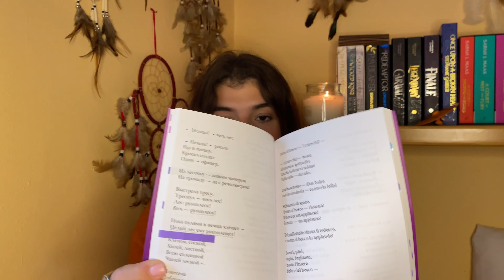5 libri autunnali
ecco a voi 5 consigli per le letture autunnali!

Questa è la mia wishlist su Amazon, se volete contribuire al canale in modo attivo dateci un'occhiata: